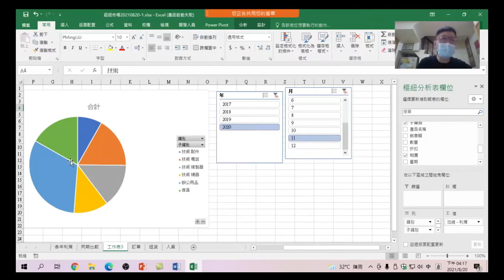26 產品子類別圓形圖分析:產品子類別是往下再看看各產品類別裡,各產品所佔的梢售額,這樣對於產品分析才能更精準-Excel + Power Query + Power BI Excel商業數據分析26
Excel + Power Query + Power BI Excel商業數據分析 26 產品子類別圓形圖分析:產品子類別是往下再看看各產品類別裡,各產品所佔的梢售額,這樣對於產品分析才能更精準。